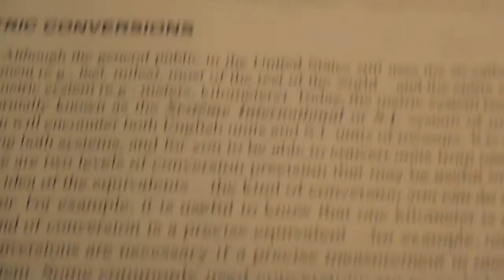Daily Vlog: Who you got in the Super Bowl? (Day 53, 1-22-2012)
Well the Giants and the Patriots are facing off in a Super Bowl XLII rematch at Super Bowl XLVI. Who do you think will win?